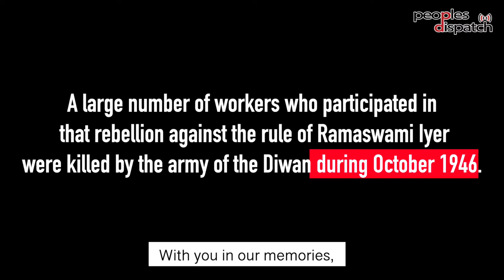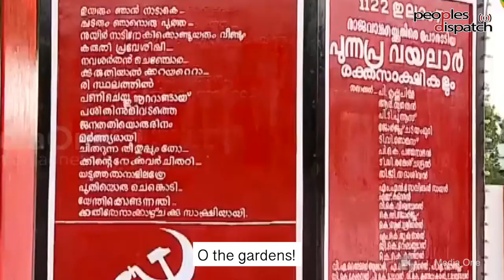A Tribute: Punnapra-Vayalar uprising of October 1946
Punnapra-Vayalar Uprising was a workers' uprising led by the Communist Party in the Princely State of Travancore, British India, during October 1946. Workers' agitations led by communist trade unions for labour rights during that period had culminated in a massive rebellion against the tyrannical rule of the King and his Diwan (Prime Minister), C. P. Ramaswami Iyer. A large number of workers who participated in that rebellion against the rule of Ramaswami Iyer were killed by the army of the Diwan during October 1946. Hundreds got killed in police firing at  Punnapra (October 24), Mararikulam (October 26) and at Vayalar, Olathala and Menachery on October 27.